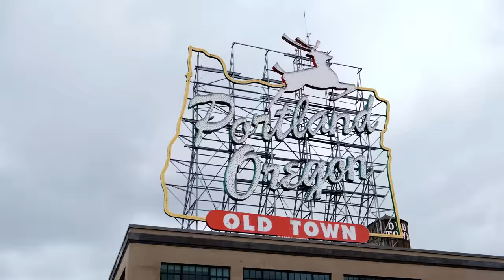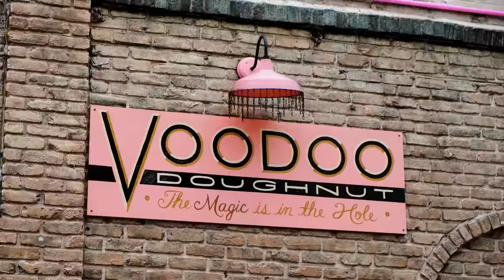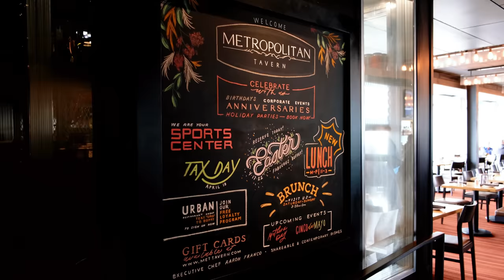Best Weekend in Portland Oregon – Where to stay and what to do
Watch as The Blonde Abroad takes you along on the best weekend escape in Portland Oregon. Hotel Eastlund, a BW Premier Collection is an elegant new boutique hotel in the center of all things “weird” Portland.